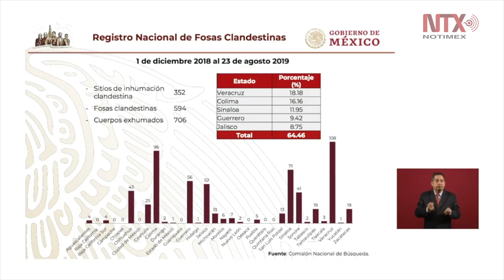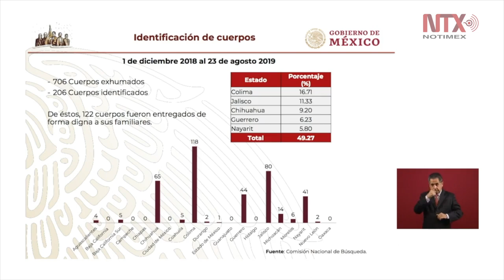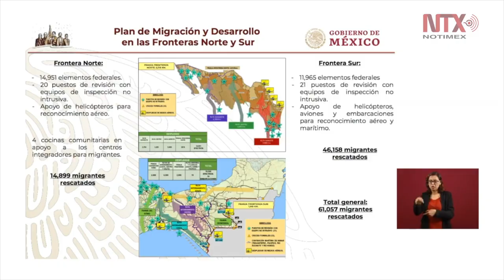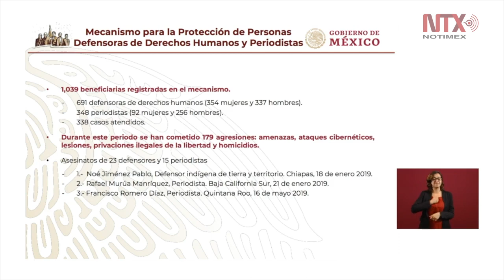Rinde Informe Gabinete de Seguridad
Durante la conferencia mañanera, el presidente Andrés Manuel López Obrador destacó la importancia de informar sobre las acciones que su gobierno realiza para garantizar la paz y tranquilidad en el país.